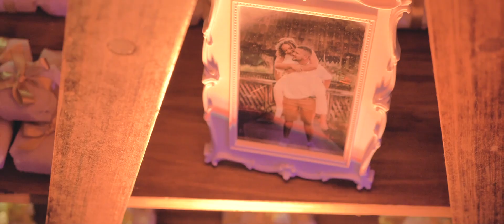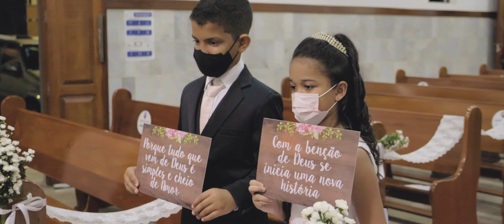Trailer :: Erika & Whashington